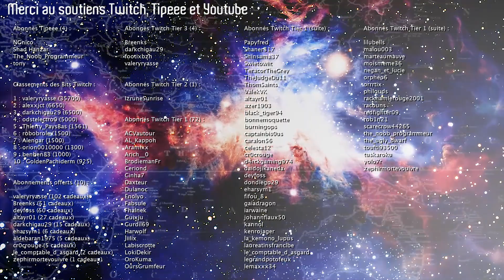[FR] Wartales - Les Chroniques d'Elyria ! - Épisode 87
Wartales Gameplay FR 1080p HD

Wartales est un RPG tactique en tour par tour où on contrôle une bande de mercenaire, un peu comme dans Battle Brothers ! Les mouvements sur la carte de campagne ainsi que les combats sont tout en 3D et le système de jeu est vraiment très intéressant : Les combats sont stratégiques et dynamique, on débloque des capacité pour notre Bande en explorant et en découvrant des "connaissances", et le système de craft est assez complet aussi. Bref, un jeu qui viens de sortir d'Early Access qui est vraiment très bien réalisé !

|| LIENS ||

|| REMERCIEMENTS ||